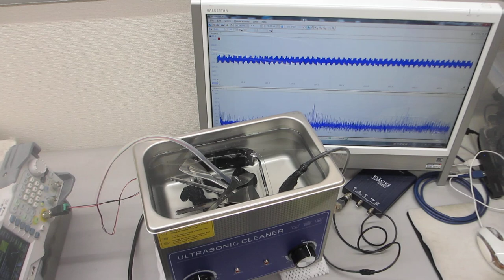メガヘルツ超音波によるウルトラファインバブルを利用した音圧測定用部材に関する表面改質技術（超音波システム研究所）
ーーメガヘルツ超音波による、非線形発振制御システムーー

1）JDS6600-60M（60MHz 2ch 266MSa/s）

2）DG1022Z（25MHz 2ch 200MSa/s）

3）FY3224S（24MHz 2ch 250MSa/s）

4）MHS-5200A（25MHz 2ch 200MSa/s）

推奨設定例
ｃｈ１ 矩形波 ４７．１％(duty) ８．０ＭＨｚ
出力 １３．４Ｖ
ｃｈ２ 矩形波 ４３．７％ (duty) １１．０ＭＨｚ
出力 １３．７Ｖ

１）振動モードの検出（自己相関の変化）
２）非線形現象の検出（バイスペクトルの変化）
３）応答特性の検出（インパルス応答の解析）
４）相互作用の検出（パワー寄与率の解析）

　autcor：自己相関の解析関数
　bispec：バイスペクトルの解析関数
　mulmar：インパルス応答の解析関数
　mulnos：パワー寄与率の解析関数

１００ＭＨｚ以上の超音波伝搬状態を利用可能にする技術